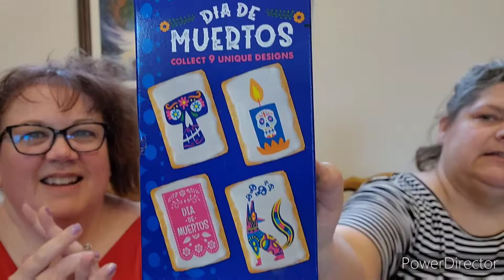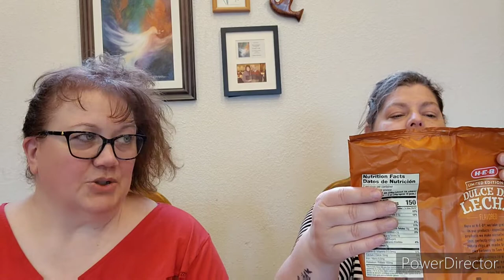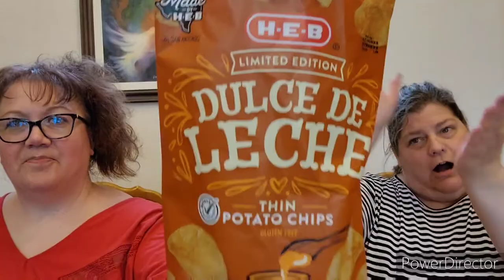Sweet and Spicy Treats.....and probably expired